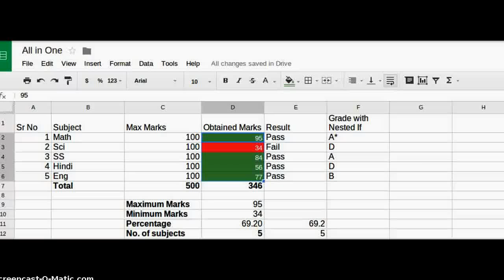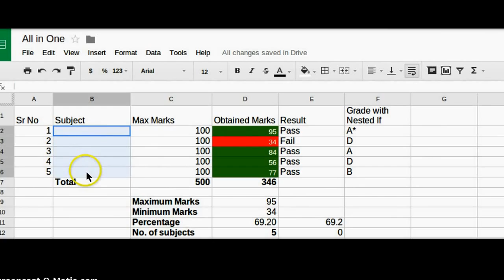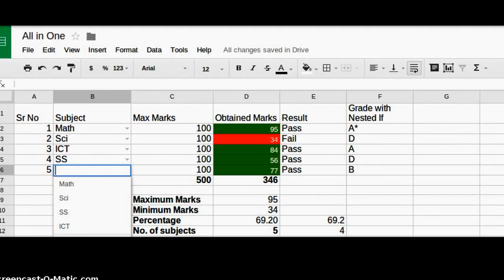Data Validation - Numbers & List